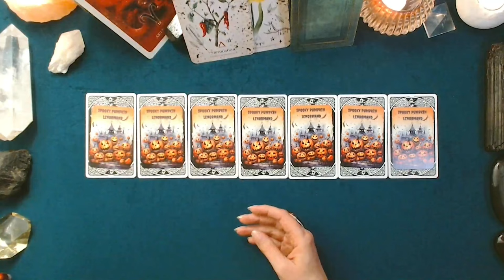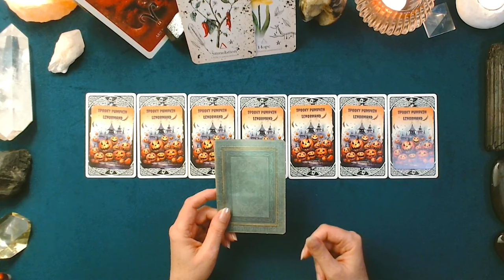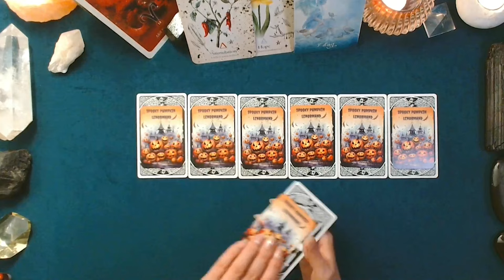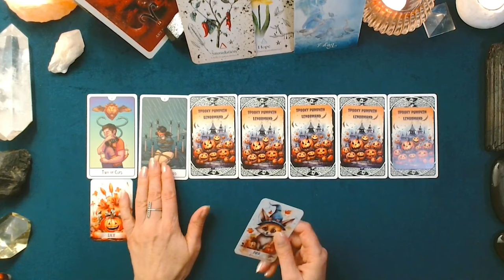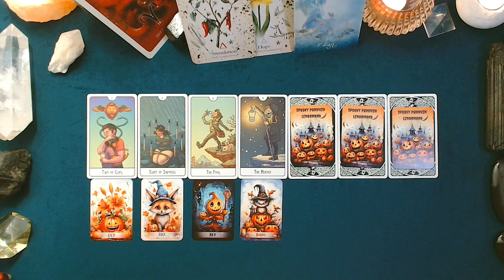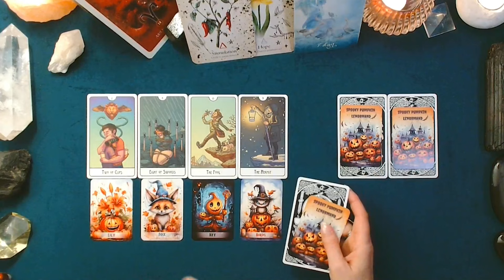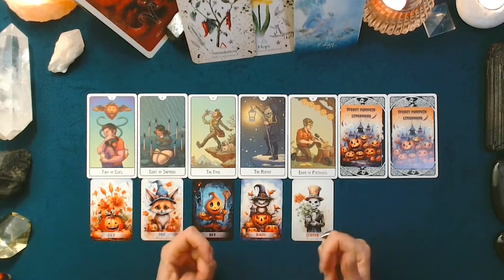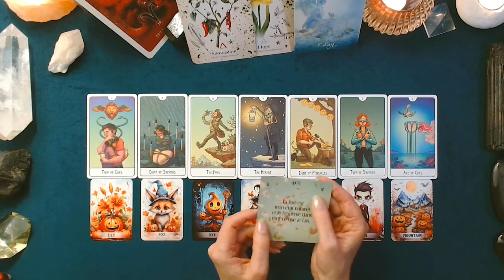♈ BÉLIER ♈ - Semaine du 07 au 13 octobre - Portail du 10/10